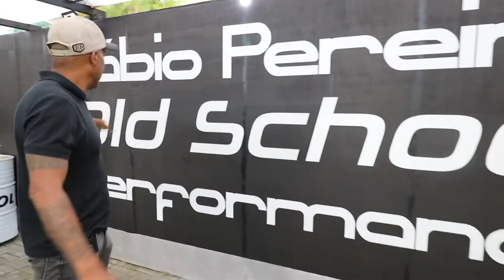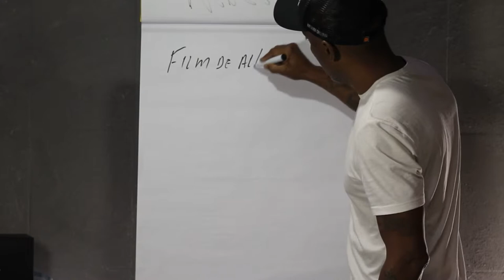Montei um espaço para ensinar a aplicar Film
Estou muito animada e motivado.
Quero ensinar o máximo de pessoas que eu puder, on-line